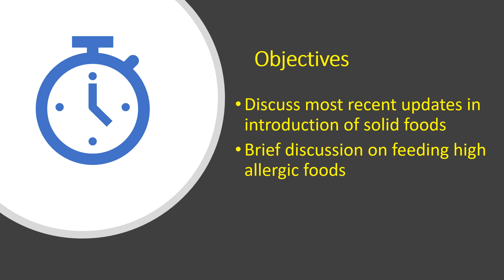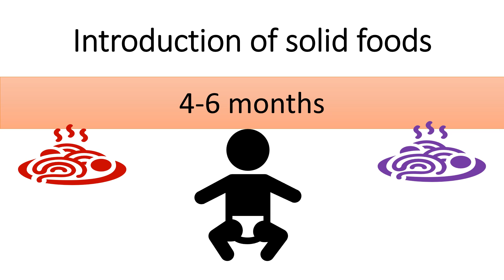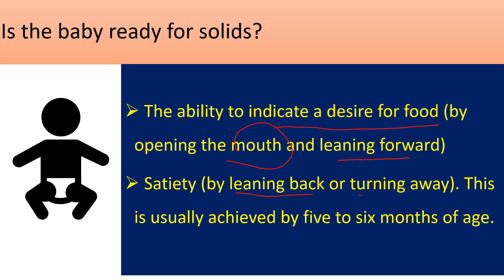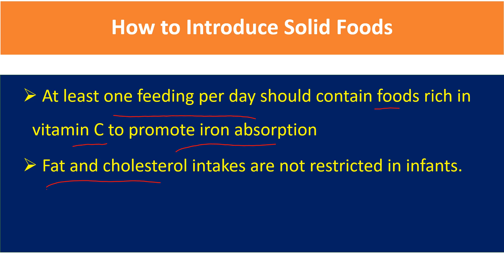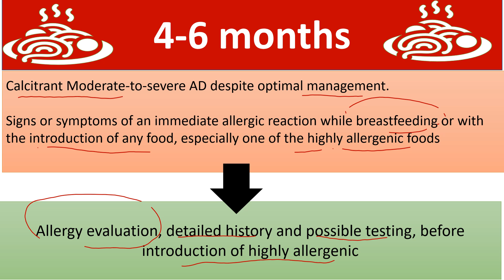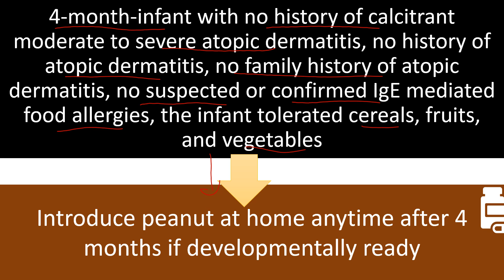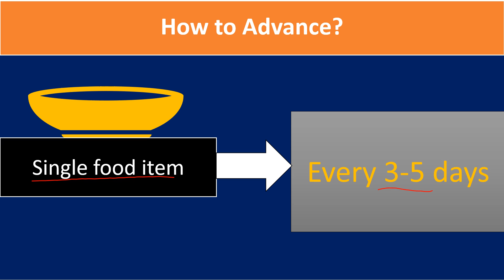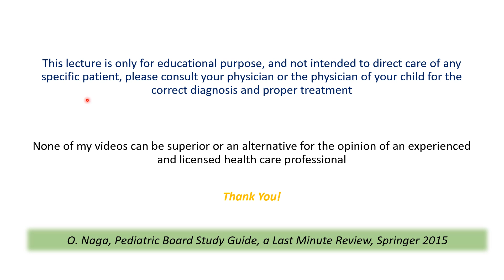Introduction of Solid Foods-What is New?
Previous guidelines recommended delayed introduction of highly allergenic solid foods for the purpose of preventing allergic disease in high-risk infants. However, evidence suggests that this practice may increase rather than decrease the incidence of food allergies.

The link of the 2nd edition 2020